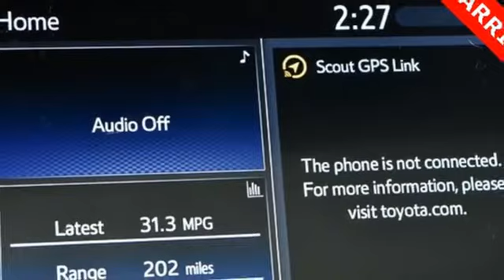Used 2018 Toyota Camry Atlanta Duluth, GA G719070A - SOLD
Year: 2018
Make: Toyota
Model: Camry
Trim: SE
Engine: 2.5L I4 DOHC 16V
Transmission: 8-Speed Automatic
Color: Red
Interior: Ash
Mileage: 28369
Stock #: G719070A
VIN: 4T1B11HK7JU634199
* CLEAN CARFAX 1-OWNERbr* CONVENIENCE PACKAGEbr* SUNROOFbr* BLIND SPOT DETECTIONbr* 18-INCH BLACK MACHINED FINISH WHEELSbr* 8-WAY POWER DRIVER SEAT W/ LUMBAR SUPPORTbr* BACK-UP CAMERAbr* PRE-COLLISION SYSTEM W/ PEDESTRIAN DETECTIONbr* DYNAMIC RADAR CRUISE CONTROLbr* LANE DEPARTURE ALERT W/ STEERING ASSISTbr* PUSH BUTTON STARTbr* BLUETOOTH br* STEERING WHEEL MOUNTED AUDIO CONTROLSbrGive us a call to confirm availability and schedule a hassle free test drive! We are located at: 5785 Peachtree Blvd, Atlanta, GA, 30341.brbr

Address:
5785 Peachtree Ind Blvd